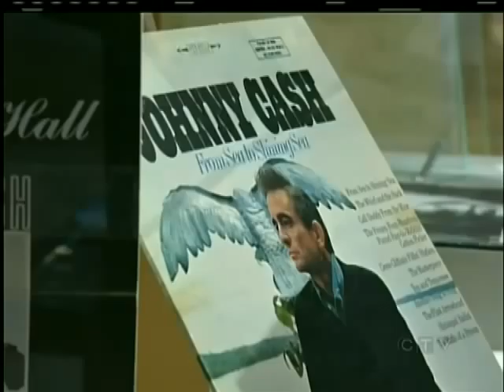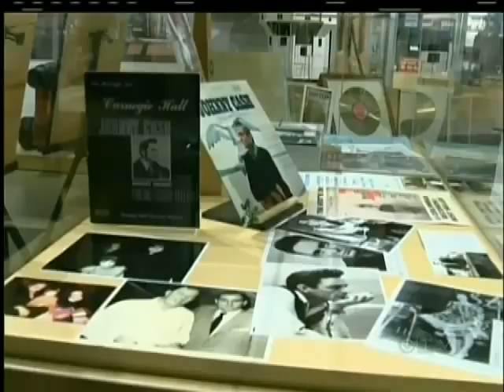Your Island Arts & Lifestyle: March 14, 2013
CTV's Adam Sawatsky has Your Island Arts & Lifestyle for March 14, 2013.